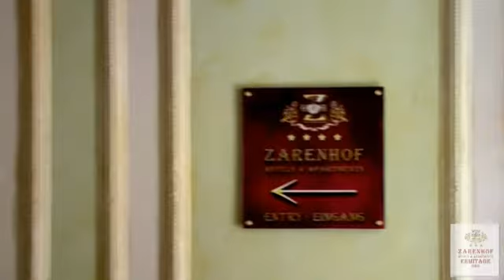Hotel Zarenhof, Berlin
Invitation to Hotel Zarenhof in Berlin. Video about hotel and it's atractions.